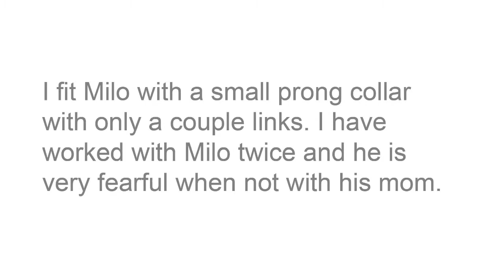Kennel Up Milo - BooDogsTraining Videos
LITTLE MILO WON’T KENNEL UP
If you have a little dog that won’t kennel up this may be helpful.
Milos is a fearful little dog that has had some issues at home. He has been aggressive to the dad in the house and the older couple who adopted him also have family and sometimes medical people coming into the house.
Milo needs to learn to Kennel up to help him and the family when they need him to be in a safe place.
The kennel/crate has been in the house for a week with his bed in it before I started working him. He has even gone in on own during that time. But we want him to learn Kennel up so the owner can say it and he jumps in. It is very hard for the owner to bend over and get him in the kennel.
I worked with him for about 30 min. But if you can do short 15 min. Sessions a 3 times a day that would be best.
LEAD•LIVE•LOVE
Balanced Dog Training videos to help with dog that have anxiety and or other problems but also just basic foundation training to not end up with problems.

Boo Dogs Balanced Training Videos